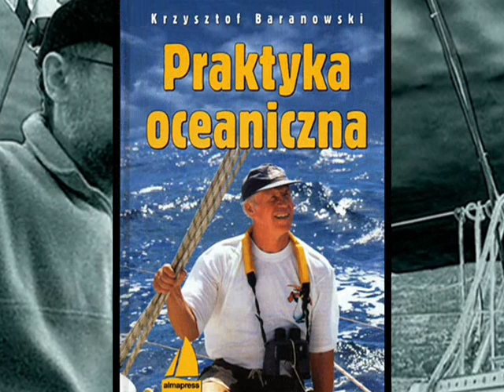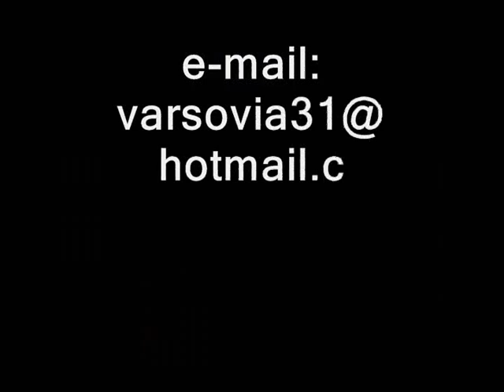(9) Samotni żeglarze. Książka pt. "Samotnie przez Pacyfik - Varsovią na Hawaje"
Dźwiękowe wydanie książki "Samotnie przez Pacyfik - Varsovią
na Hawaje". Autor: Jerzy Kusmider, czyta: Maciej Nowak. Książka ma 54 rozdziały (plus dodatki), które są sukcesywnie umieszczane na "You Tube". Każdy rozdział został przygotowany i zmontowany przez autora książki jako oddzielny film z ilustracjami fotograficznymi i filmowymi nie koniecznie korespondującymi z czytanym tekstem.